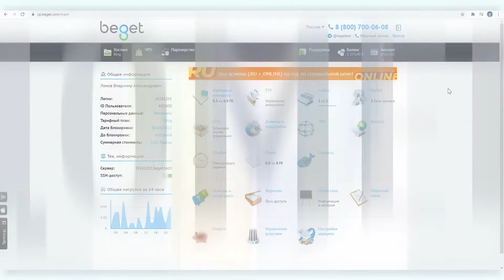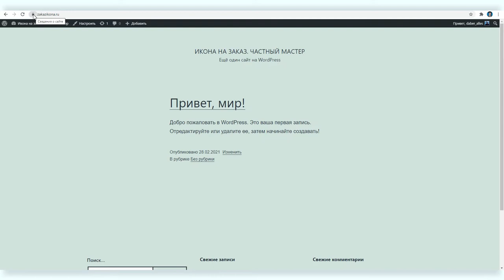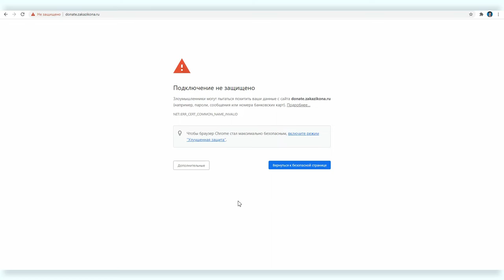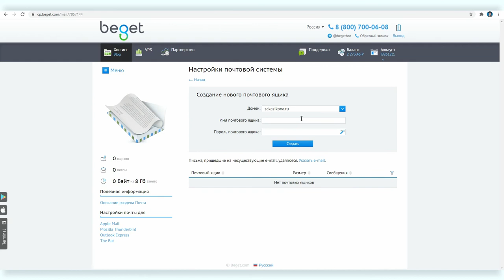Домены #8: что такое SSL-сертификат и как подключить бесплатный SSL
Доменное имя — это псевдоним для IP адреса сайта. Еще можно сказать, что домен — это имя сайта: например, Яндекс или Google. Или можно сказать, что домен — это автономная область в сети интернет в составе вышестоящей области, которая также является доменом.

Какое бы определение вы не использовали, выбор и настройка домена важная составляющая работы с сайтом. Может показаться, что настройка проста, но это не совсем так: процесс требует определенной квалификации и лучше знать нюансы.

Вова Ломов, не претендуя на полноту, попытался собрать в своем очередном онлайн-курсе все аспекты работы с доменными именами: от выбора доменного имени до вопросов безопасности сайта и вашей личной безопасности.